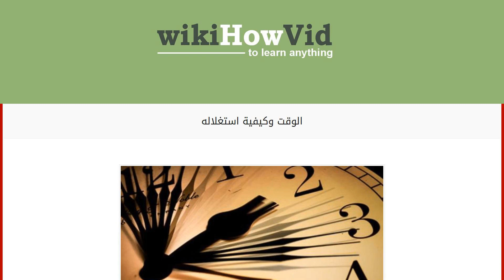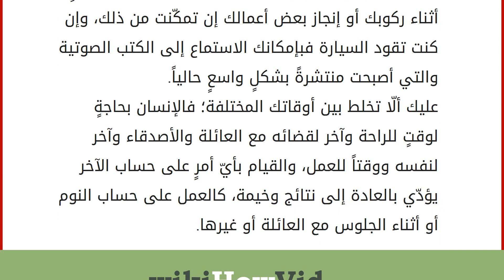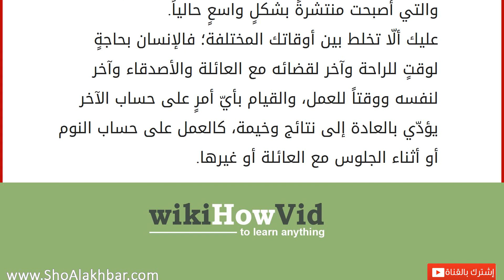الوقت وكيفية استغلاله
الوقت
الوقت هو أهمّ ما يملِكه الإنسان وهو أغلى ما في حياته؛ فالوقت ليس كباقي الأمور في حياة الإنسان من النّقود وغيرها ممّا يمكن تعويضه، فكلّ ثانيةٍ تذهب تكون بلا رجعةٍ، والناجحون هم من عرفوا استغلال هذه الثواني أفضل استغلال؛ بحيث لا تضيع أيّ ثانيةٍ من عمرهم إلّا وقد استغلوها لتكون مُسخّرةً في تحقيق هدفهم الأساسي من الحياة، فهم علموا قيمة الوقت ولذلك استغلّوه أفضل استغلال، وفيما يلي سنذكر بعض الطرق التي يمكنك من خلالها استغلال الوقت بالطريقة الصحيحة: خطوات استغلال الوقت
ابتعد عن جميع الأمور الّتي تُضيّع وقتك، سواءً كانت هذه الأمور هي التلفاز، أو الهاتف، أو الإنترنت والتي أصبحت بحسب الإحصائيات تستهلك أوقاتاً كبيرةً من حياتنا ومن عمرنا بالكامل.
رتّب أفكارك في بداية كلّ نهار وسجّل كلّ مواعيدك ومهمّاتك في ذلك النّهار، وقبل البدء بأيّة مهمّةٍ حاول التفكير في كيفية القيام بها لمدّة خمس دقائق على